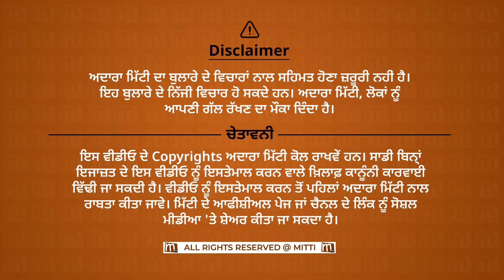BJP ਵਾਲੇ ਬਣਾ ਰਹੇ ਕੁੱਟ ਖਾਣ ਦਾ ਪਲੈਨ? ਮੰਨੇ ਦੇ ਖੁਲਾਸੇ- ਲੋਕ ਪਾਉਣਗੇ ਭਾਵੁੱਕ ਹੋਕੇ ਵੋਟ? | Lok Sabha Elections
ਬੀਜੇਪੀ ਵਾਲੇ ਬਣਾ ਰਹੇ ਕੁੱਟ ਖਾਣ ਦਾ ਪਲੈਨ?
ਮੰਨੇ ਦੇ ਖੁਲਾਸੇ- ਲੋਕ ਪਾਉਣਗੇ ਭਾਵੁੱਕ ਹੋਕੇ ਵੋਟ?
ਸਿਆਸਤ ਕਿਸ ਪੱਧਰ ਤੇ ਜਾ ਰਹੀ...